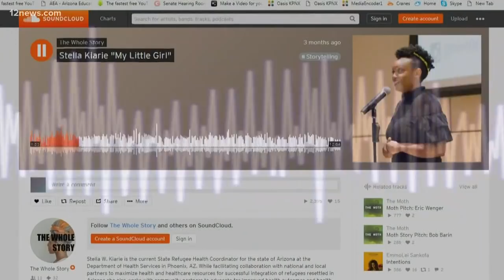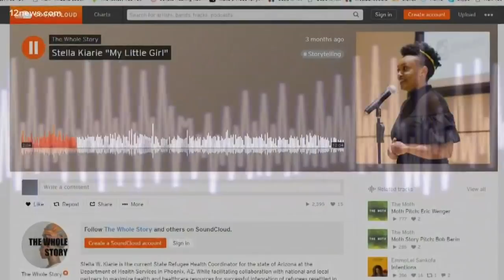Unanswered questions remain in the mysterious death of foster mother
Stella Kiarie worked for the state health department and was the foster mother to a one-year-old child. In a podcast she describes the joy of fostering a child. Kiarie mysteriously died over the weekend.